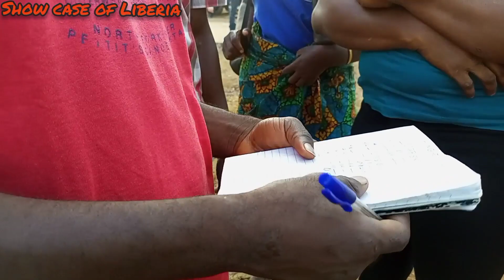My journey from red light to duala in Liberia part 1.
TikTok @ show case of Liberia

Musician: Michael Ramir C.